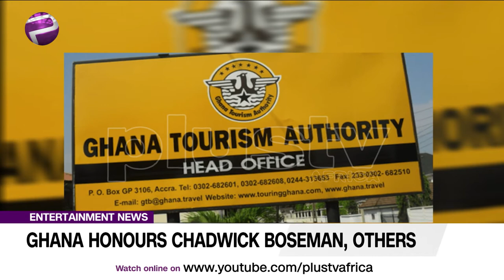Honouring Chadwick Boseman and Others (NEWS | GHANA)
The Ghana Tourism Authority, together with the Ministry of Tourism Arts and Culture and the Diaspora community in Ghana has honored Black Panther star, Chadwick Boseman who passed away recently after battling with colon cancer. Holding a minute silence for fallen heroes at the unveiling of the seven pillars of the Beyond the Return in Accra.